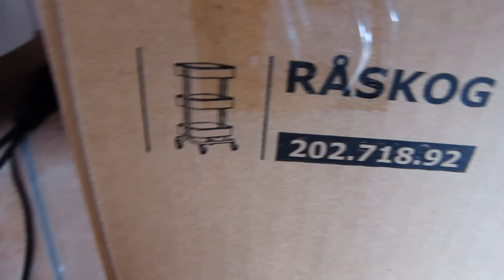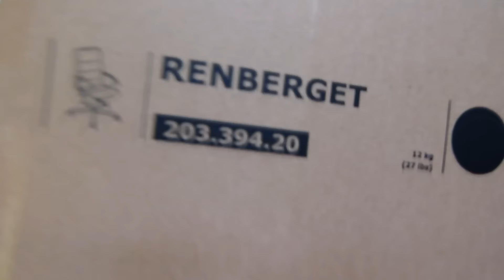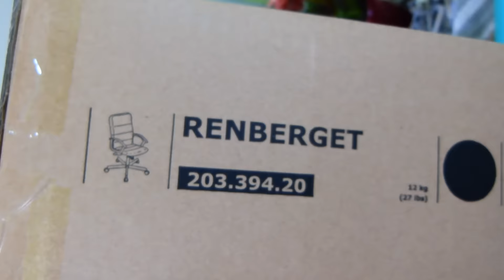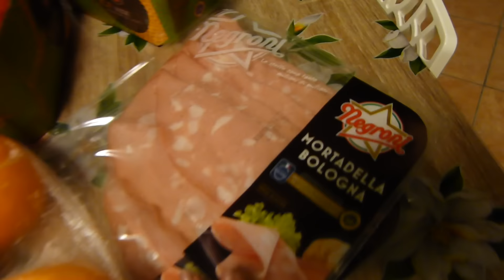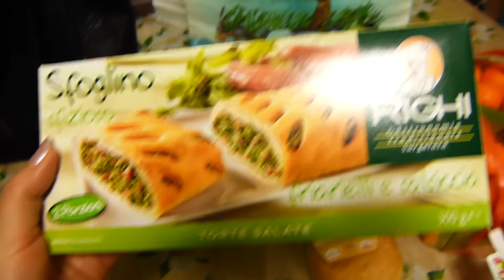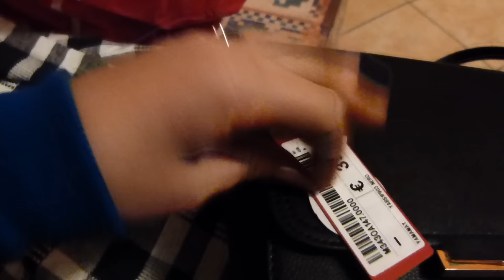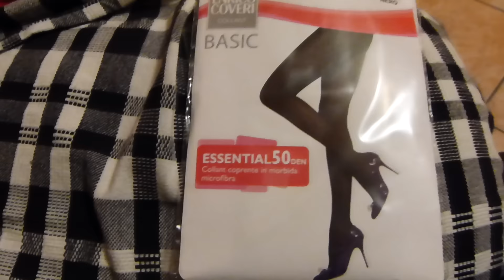SVALIGIAMO L'IKEA!!! - Vlog 7-01-2017